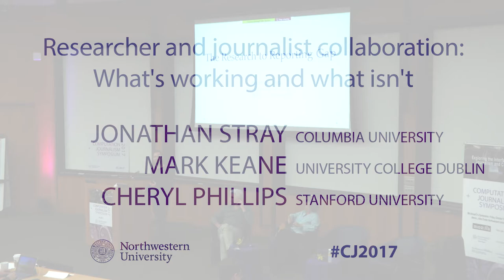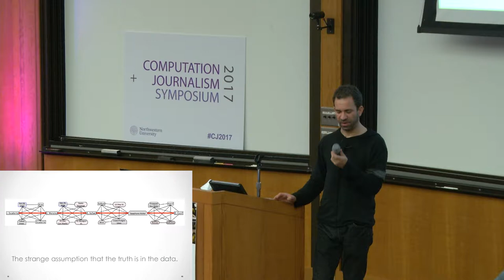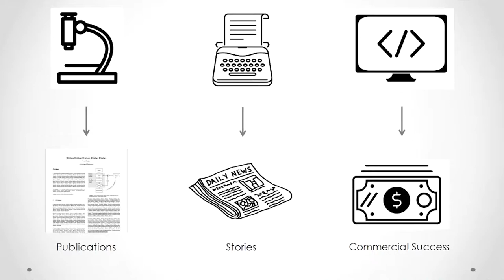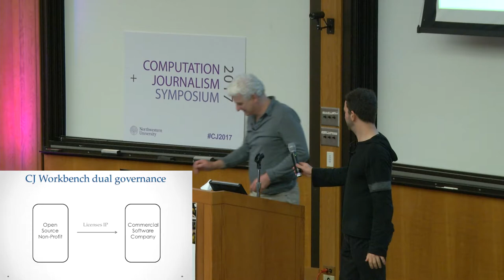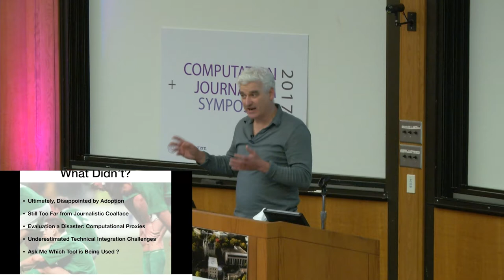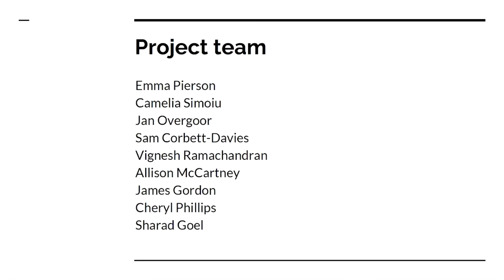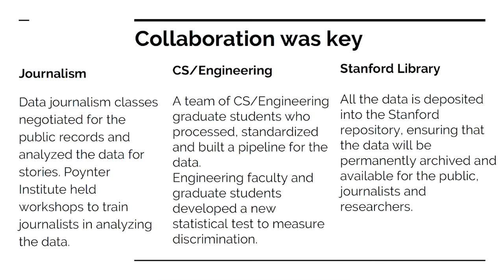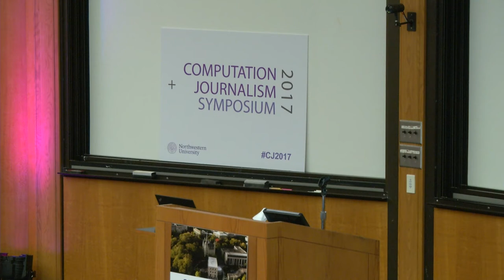Panel: Researcher & Journalist Collaboration: What's Working & What Isn't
This presentation was part of the 2017 Computation+Journalism Symposium, held Oct. 13-14 at Northwestern University.

Panelists:
* Jonathan Stray (Columbia University)  -  @jonathanstray
* Mark Keane (University College Dublin)  -  @keanema
- On Supporting Digital Journalism: Case Studies in Co-Designing Journalistic Tools (Ifrim, Green, Keane, Orellana-Rodriguez, Shi, Poghosyan)
* Cheryl Phillips (Stanford University)  -  @cephillips
* Sharad Goel (Stanford University)  -  @5harad

Talk Date:  Saturday, October 14, 2017
Location:  Allen Center McCormick Auditorium